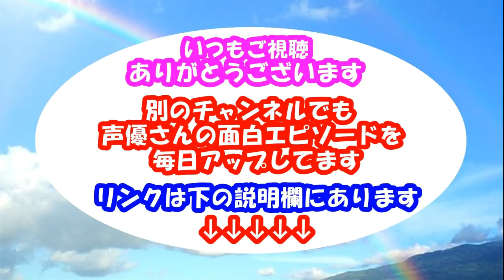悠木碧 合法〇リがエ〇過ぎる「〇行 」完全に言ってしまい動揺するｗ「べっ別にっ///ぜっ全然っ///」